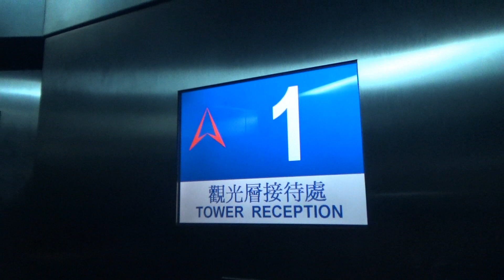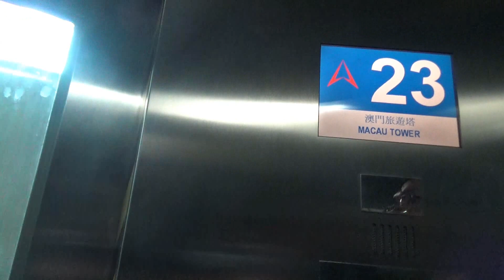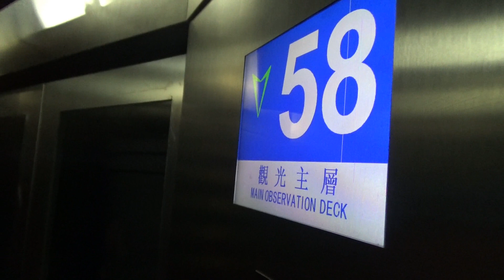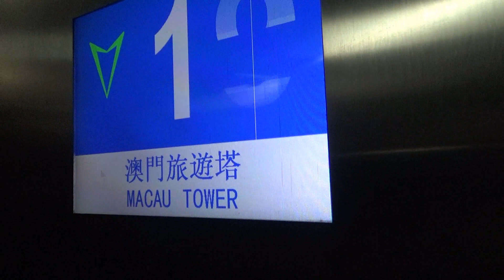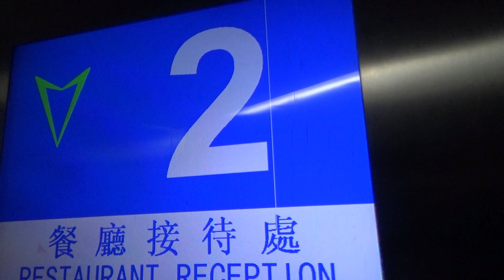61-storey Glass Lifts! OTIS Traction lifts | Macau Observation Tower, Macau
These are some nice 5m/s OTIS glass lifts that ascend the 61-storey Macau Tower!